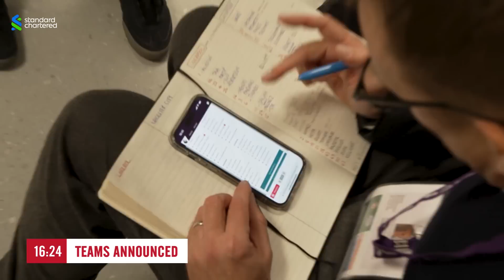Inside Anfield: Liverpool 2-1 Leicester City | Gakpo arrives & Reds end 2022 with a win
Go behind the scenes from Liverpool's final Premier League game of 2022 as two own goals from Wout Faes gave them all three points despite going behind early in the game.

This video is available with subtitles in eight languages.